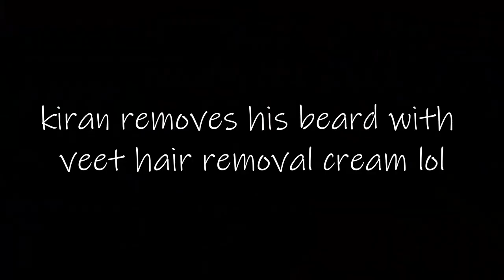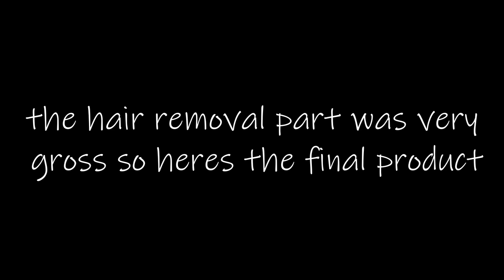PING PONG TRICKSHOTS (EPIC) | Rithvik BM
Follow krishna